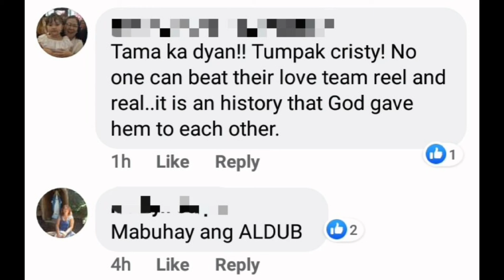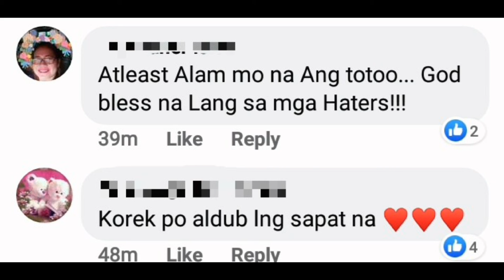CRISTY FERMIN,inamin na nakakatakot kalabanin ang ALDUB NATION